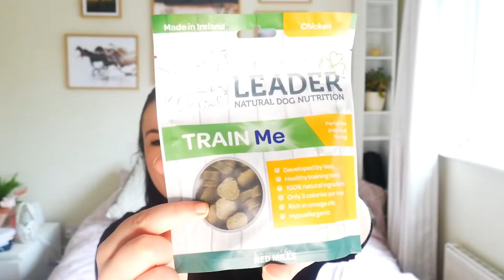Puppy Haul: Everything I bought for my eight week old Golden retriever Puppy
Hi Guys,

This video is a haul of everything I've purchased to prepare for the arrival of our eight week old golden retriever puppy. I forgot to mention in the video that we have left getting a lead and harness for the moment until he's here and we can better judge what size to get.

The majority of items in this video were purchased on amazon.